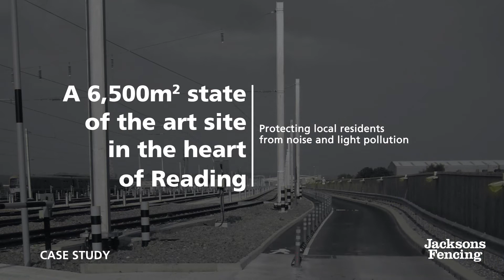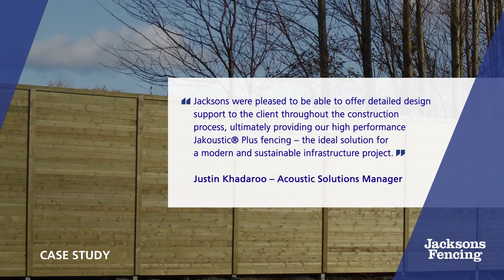Reading Train Maintenance Depot | Jacksons Fencing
Reading train maintenance depot is a £36million, 6,500m² state of the art site providing servicing and maintenance facilities for 100 trains and benefitting from Jacksons Fencing's solutions.

In order to protect local residents from noise and light pollution, 400m of Jacksons' acoustic fencing was used, reducing sounds by up to 32db*.